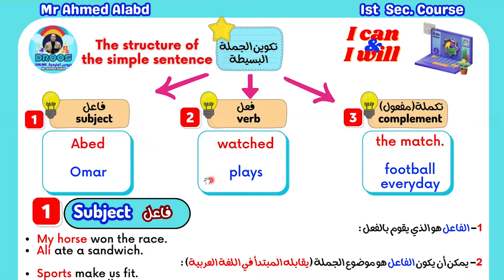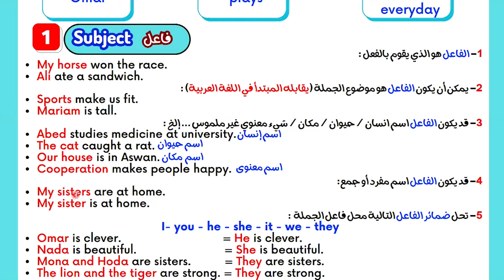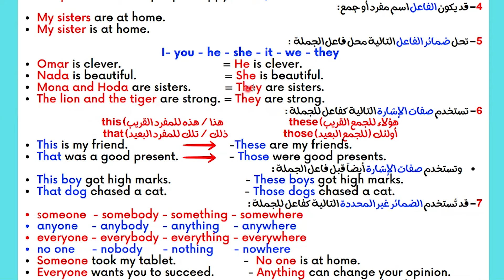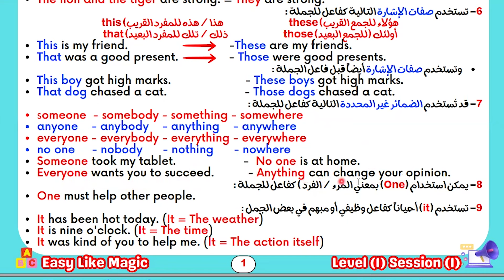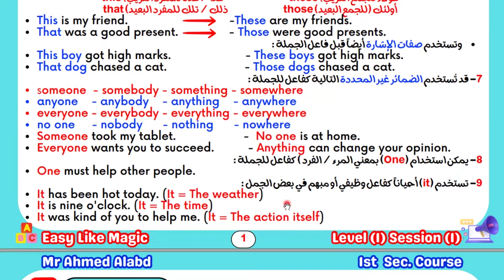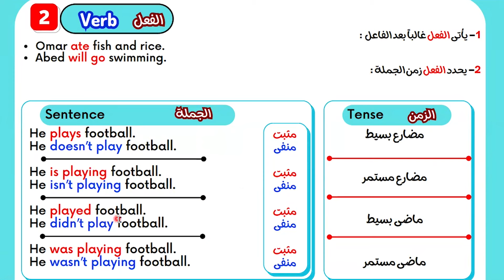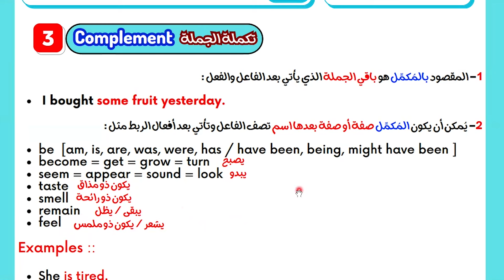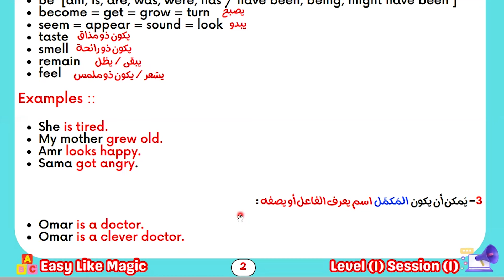اقوى كورس تأسيس انجليزى Easy Like Magic اولى ثانوى Level (1) المحاضرة (1) تكوين الجملة البسيطة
ان شاء الله في الفيديو ده كورس تأسيس انجليزى للمرحلة الثانوية اولى ثانوى Level (1) المحاضرة (1) تكوين الجملة البسيطة  بطريقة سهلة كما  يتم حل كل المشاكل الى ممكن تواجه الطالب اثناء الحل كما نتعرض للأخطاء الشائعة التى يقع فيها الطلاب
رابط التليجرام لتحميل المذكرات👍💪👌🌹🌷 :
كورس مهارات اللغة الإنجليزية كيفية حل قطعة الفهم Comprehension بطريقة سهلة
 كورس مهارات اللغة الإنجليزية المحاضرة الثانية قواعد grammar
شرح وحل كتاب المعاصر للصف الأول الثانوى الترم الأول 2025
شرح وحل كتاب المعاصر للصف الثانى الثانوى الترم الأول 2025
شرح وحل كتاب المعاصر للصف الثالث الثانوى الترم الأول 2025
انجليزي الصف الثالث الثانوى ترم أول
الصف الثانى الثانوى انجليزي الترم الأول
انجليزي الصف الثانى الثانوى
شرح انجليزي للصف الثالث الثانوى الترم الأول
الصف الثالث الثانوى لغة انجليزية المراجعة النهائية
تالته ثانوى انجليزي المراجعة النهائية
انجليزي تالته ثانوى المنهج الجديد
لغة إنجليزية للمرحلة الثانوية
كورس تاهيل المرحلة الثانوية
كورس انجليزى للمرحلة الاعدادية
كورسات انجليزي للمرحلة الثانوية
لغة إنجليزية للمرحلة الابتدائية
كورس لغة انجليزية للمرحلة الاعدادية
كورسات انجليزى
أجزاء الكلام في اللغة الإنجليزية
كورس انجليزي للمرحلة الثانوية
كورس انجليزي 3 ثانوى
إنجليزى الصف الأول الثانوى
إنجليزى الصف الثانى الإعدادى
إنجليزى الصف الثالث الإعدادى
كورس تاهيل في قواعد اللغة الانجليزية
كورس قواعد انجليزي